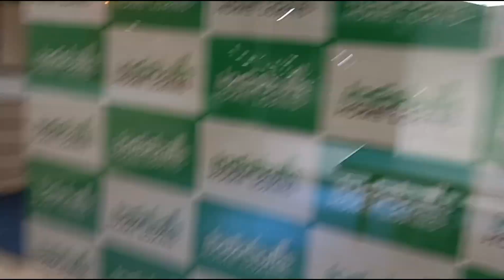Have I Joined A New Job In Gurugram? Hpp Vlogs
Hare Krishna doston to aaj ke vlog mein aap Sabhi logon ka karte hain Swagat to aapane suna hi hoga Jindagi Ek Safar Hai To Aaj ka jo safar hai vah bahut Suhana tha aap bhi Dekhe ki Kahan kahan gaye aur kya Kya kiya |